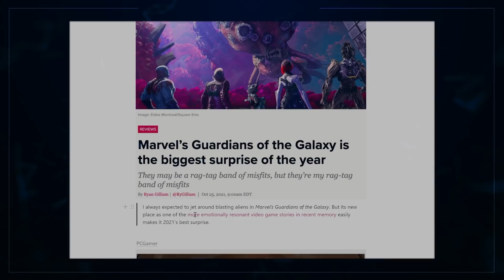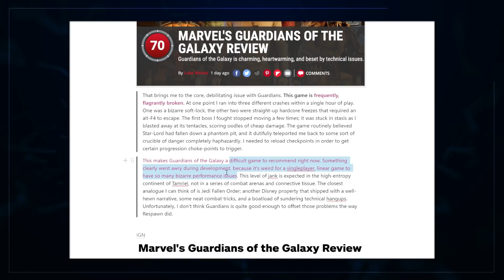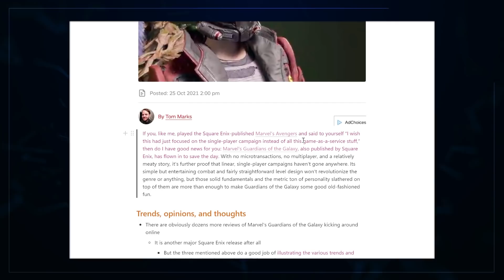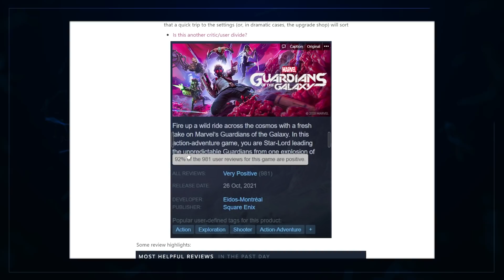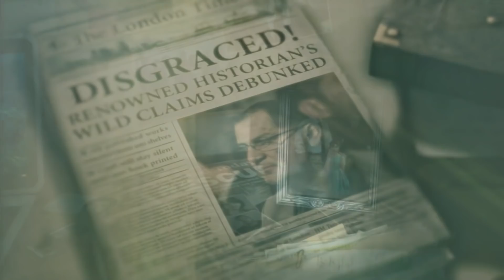Guardians of The Galaxy: A Big Surprise!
Marvel's Guardians of the Galaxy is one of the most surprising games of 2021. We all know what happened with Marvel's Avengers, and I think we are thought the worst when this was coming, but we were most definitely in the wrong! What's your thoughts on the game, have you played it yet? Let us know!

00:00 Intro
00:54 The Reviews - Guardians Of The Metascore
05:31 The Game - All In On Solo Play
11:05 The Reception - Is It Positive All Round?